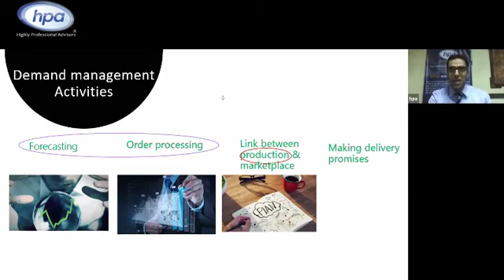Online demand planning processes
Virtual training (online)
Supply chain diploma
Demand planning & forecasting